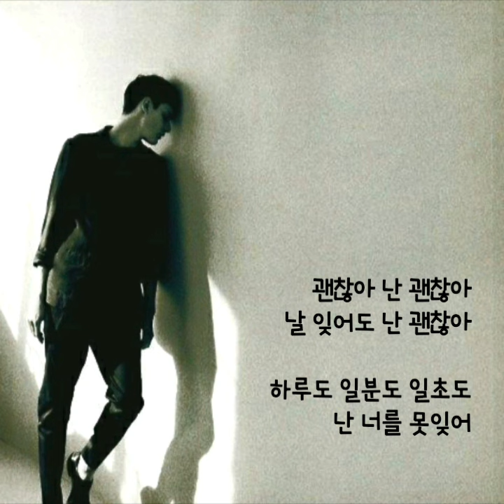이기찬.. 언젠가 누군가..(가사첨부)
찌니꺼..♡

이기찬.. 언젠가 누군가..

언젠가 어딘가 누군가
그대만 바라본 사람
그게 나란걸 여기
나란걸 잊어도 난 괜찮아

그대 또 사랑을 하면
그때는 제발 오~ 제발
그대 행복해야해

내가 나빠서 나쁜 나라서
손끝 지문처럼 남은 너의 사랑을
다 지워버리고 널 보낼게

긴 밤이 지나가고 아침이 오면
나 없는 하루를 시작해

살다가 언젠가 어딘가
그대 내 생각이 나면
고개를 들어
하늘을 잠시만 바라봐줘

괜찮아 난 괜찮아
날 잊어도 난 괜찮아
하루도 일분도 일초도
난 너를 못잊어..